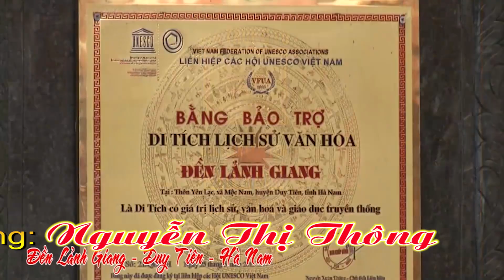Thanh Đồng Nguyễn Thị Thông . Quan Đệ Tam . Văn Thanh Long .Tại Linh Từ Kiếp Bạc